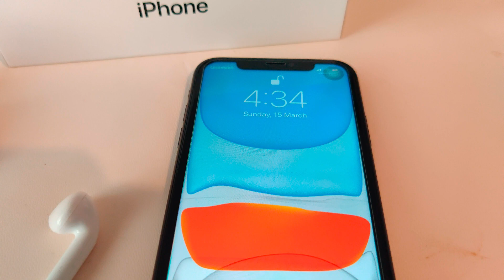Iphone11 unboxing in 2020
Hello Unboxing

Welcome to my first unboxing ~~